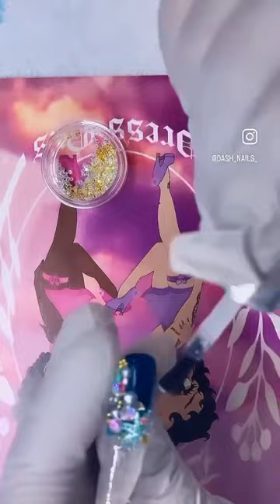Aqua Nails tutorial